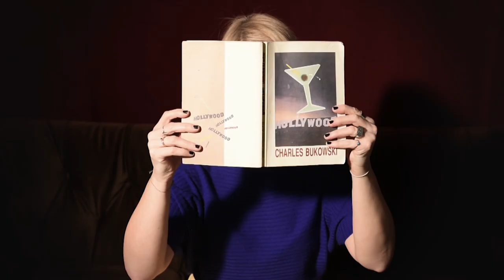Gareth Sager & The Hungry Ghosts - Disco Sofa (Official Video)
The Official Video for 'Disco Sofa' directed by Chiara Meattelli with special thanks to Dominic Lee and dancer Kirsten Neil.

Taken from 'Juicy Rivers' by Gareth Sager & The Hungry Ghosts the new album & project by The Pop Group / Rip Rig + Panic founder member Gareth Sager. Out on The Creeping Bent Organisation on the 14th of September.

Out on The Creeping Bent Organisation on the 14th of September.

Gareth Sager

Creeping Bent